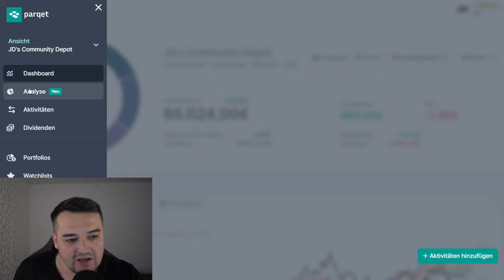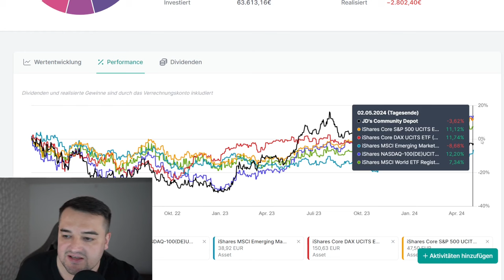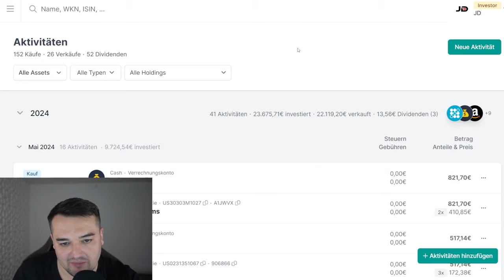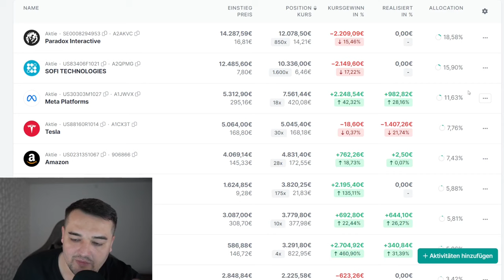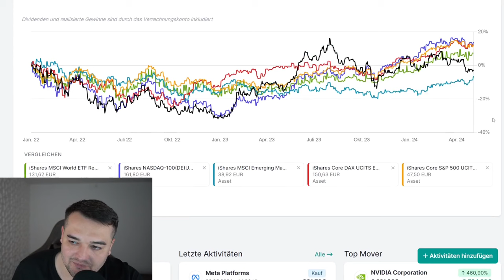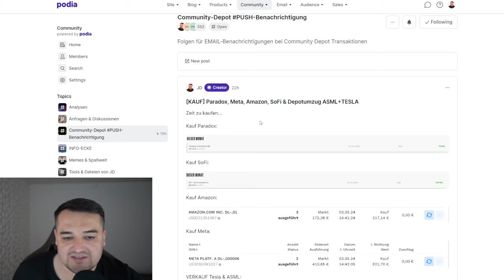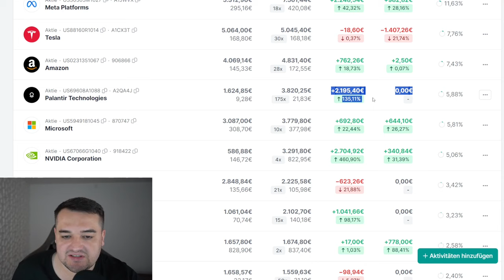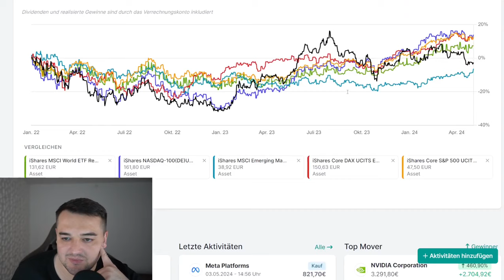Dieses DEPOT-UPDATE bitte nicht anschauen....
Promotionscode: JD2024 (gültig vom 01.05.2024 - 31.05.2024)
(Du willst dein Depot auch bei Parqet führen?

Ich hoffe dieses Video zu meinem Depot-update schaut sich keiner an, den die Performance wahr einfach nur.